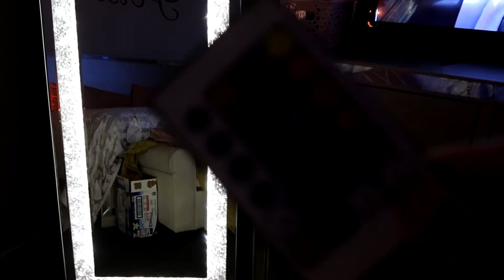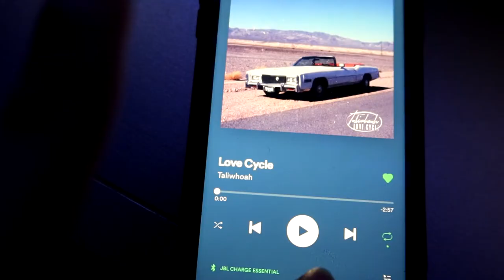RAINY NIGHT VLOG *chill vibes*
This is a taste of what I do when it's raining outside!

More of my FACE!:
Triller: @yesitspersia

"God is within her, she will not fall; God will help her at break of day"
I'm just a chill crazy girl tryna spread some love ❤